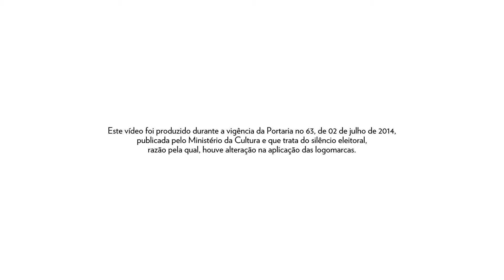Berna Reale e André Komatsu - Singularidades/Anotações (2014) - Videoguia Português/Inglês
Artistas como Berna Reale e André Komatsu abordam o contexto contemporâneo em suas obras. O vídeo apresenta a série “MMXIII” e a obra “Substrato econômico 2”.

A exposição reúne um conjunto heterogêneo de obras, que inclui pinturas, gravuras, esculturas, fotografias e instalações interativas. O projeto faz parte da série Rumos Legado, que revisita a trajetória de diversos artistas contemplados pelo programa ao longo de quase duas décadas.

Com curadoria de Aracy Amaral, Paulo Miyada e Regina Silveira e expografia de Alvaro Razuk, “Singularidades/Anotações – Rumos Artes Visuais 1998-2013” fica em cartaz de 28 de agosto a 26 de outubro de 2014, no Itaú Cultural.

Créditos:
Gerente do Núcleo de Educação e Relacionamento: Valéria Toloi
Coordenadora: Samara Ferreira
Concepção do Material: Ana Figueiredo (estagiária), Fernanda Kunis (estagiária), Guilherme Ferreira, Isabela Quattrer (estagiária), Paula Pedroso, Raphael Giannini
Interpretação: Guilherme Ferreira
Adaptação do Texto: Erika Mota (terceirizada)
Coordenadora audiovisual: Kety Fernandes Nassar
Produção Audiovisual: Ana Paula Fiorotto e Camila Fink
Vídeo: Aperes Fotografia